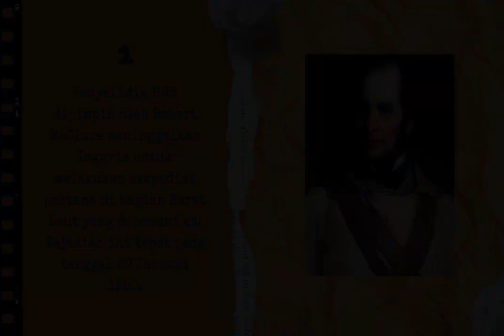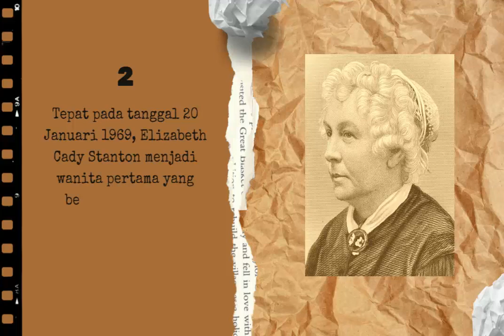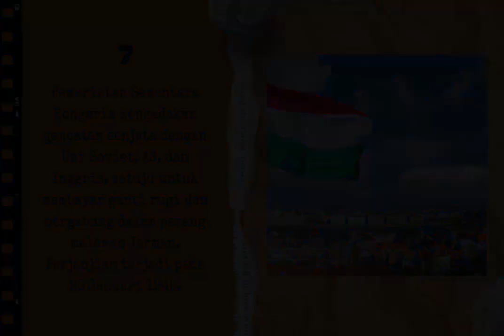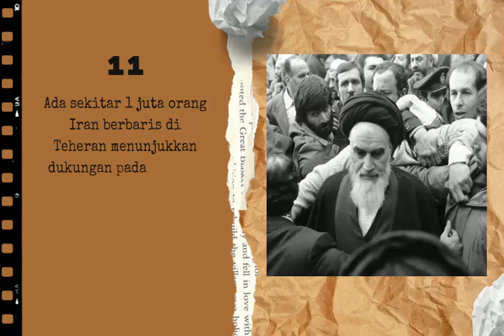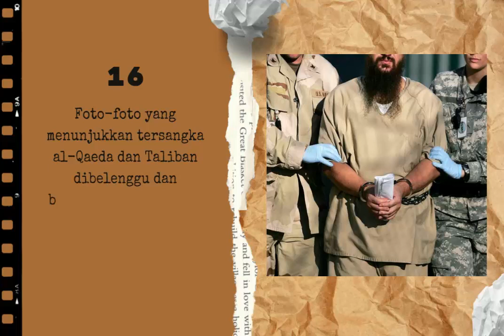Deretan Peristiwa Sejarah di Dunia yang Terjadi Tanggal 20 Januari 2022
Welcome to Lap 42 channel. Selamat datang di Channel Lap 42. Channel yang baru saya bangun sejak sejak November 2020. Channel yang saya masih bingung mau saya bawa kemana. Kemarin bahas apa, sekarang bahas apa. Kali ini saya akan mencoba membahas peristiwa bersejarah yang terjadi di dunia, berdasarkan urutan kejadiannya menurut kalender masehi. Walaupun channel video ini masih banyak kekurangan, kami mohon untuk tetap mendukung hasil kerja keras kami, karena kami akan senang jika kalian juga senang dan menikmatinya. Have a good time watching. Terima kasih.